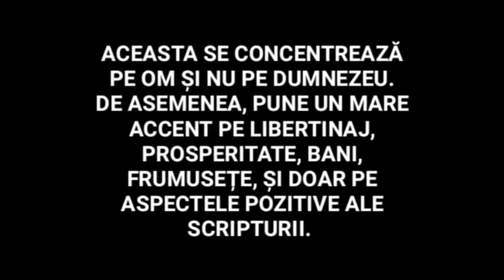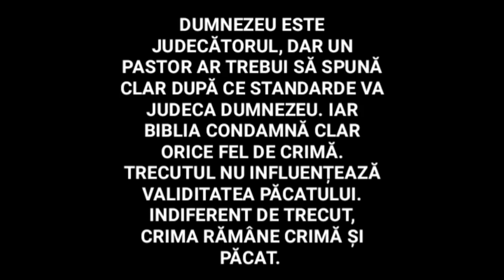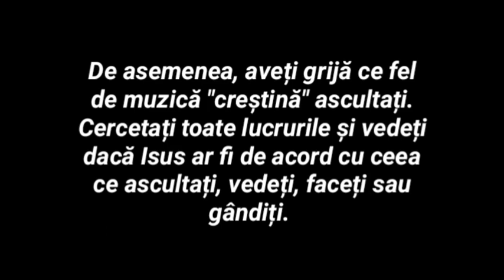Propavaduirea unei Evanghelii false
Vă încurajez foarte mult să analizați foarte bine ceea ce ascultați și vedeți. Sunt foarte mulți pastori care au învățături false, dar care pretind că sunt creștini. De aceea, analizați orice suspiciune în legătură cu mesajul sau persoana care prezintă cuvântul lui Dumnezeu. Ceea ce am arătat în acest videoclip sunt doar câteva exemple de pastori care strecoară multe învățături false și care sunt foarte faimoși, urmăriți de mii de oameni care nu cunosc cuvântul lui Dumnezeu. Aceste învățături se strecoară și în bisericile din România, de aceea, vreau ca acest videoclip să fie o atenționare.